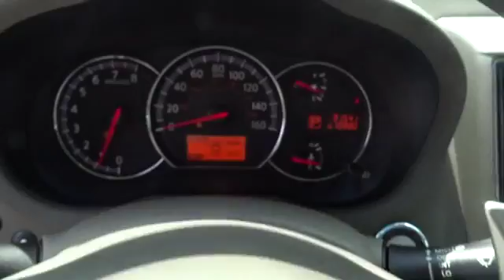2009 Nissan Maxima P6547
2009 NISSAN MAXIMA Woodstock, GA
Stock# P6547

Cherokee Ford
195 Woodstock Parkway

SUNROOF / MOONROOF / ROOF, MANAGER'S SPECIAL, and LEATHER. 9 Speakers, ABS brakes, Alloy wheels, AM/FM/6CD/MP3 w/Bose Premium Audio System, Bumpers: body-color, Fully automatic headlights, Leather Appointed Seat Trim, Power driver seat, Power passenger seat, Power steering, Power windows, Remote keyless entry, Security system, and Speed control.

Be the talk of the town when you roll down the street in this good-looking 2009 Nissan Maxima. J.D. Power and Associates gave the 2009 Maxima 4 out of 5 Power Circles for Overall Initial Quality Design. This terrific Nissan is one of the most sought after used vehicles on the market because it NEVER lets owners down.